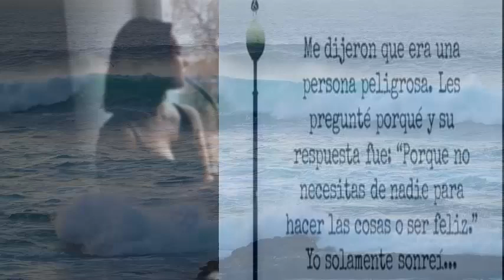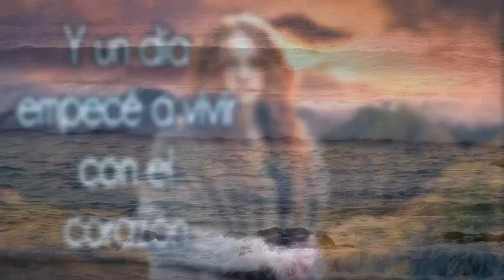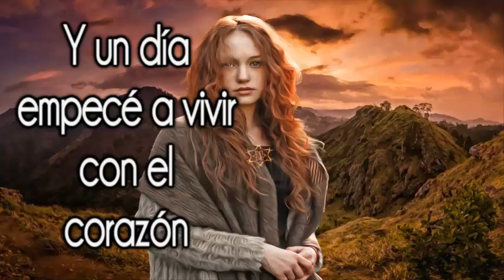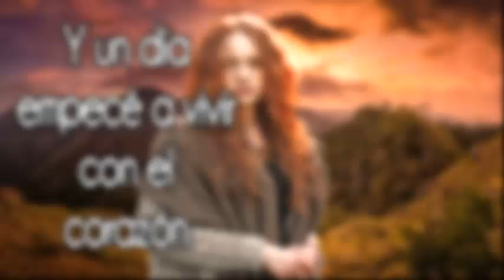🌹 "Y un día empecé a vivir con el corazón". 🌹 SÉ FELIZ desde el AMOR y NO desde el MIEDO.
Escuela de Amor y Superación💕 Vivir desde el corazón, desde la vibración de amor. Suelta los trabajos y las relaciones tóxicas.

💗Puedes RESALTAR tu COMENTARIO con un GRACIAS (es un BOTÓN EN FORMA DE CORAZÓN que se encuentra debajo del video - THANKS) y te llevará a cooperar con el canal). Allí podrás dejar tu inquietud y tu comentario se hará más visible.

🐖🐄🐶 TRES VIDEOS DE CINCO MINUTOS QUE PUEDEN CAMBIAR TU VIDA

💚 Documentales recomendados:

En YouTube:
🌹 EARTHLINGS EN ESPAÑOL

En Netflix:
🌹 Dominion (sobre animales)
🌹 What The Health (sobre salud)

La bella música es cedida por el canal KAEREM RELAXING MUSIC. ¡Gracias, Ariel, por tu maravilloso arte! OYE.

" Si aún no puedes amar a los ANIMALES, comienza por RESPETARLOS, absteniéndote de comer carne y lácteos, de concurrir a zoológicos oa los mal llamados espectáculos en donde se los explota. sean o hayan sido explotados. El gran daño en comer carne es que la carne del animal registra los sentimientos de temor que experimenta cuando se le va a matar. El animal tiene un cuerpo emocional y la vibración del miedo registrada previamente al momento de la muerte, califica la carne y esa propiedad es absorbida por el cuerpo emocional del humano que la come. Hazlo por ellos, hazlo por ti. ¡Cambia, despierta!